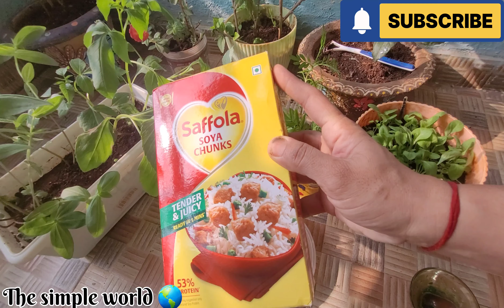Soyabean Water Fertilizer For plants|How to use Soyachunks/Soyabean As Plant Fertilizer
Soyabean Water For plant
soya bean fertilizer
plants fertilizer
 best fertilizer for pepper plants organic fertilizer to plants
best organic fertilizer for plants natural fertilizer for plants organic fertilizer for plants organic plant fertilizer
natural fertilizer for pepper plants organic fertilizer for pepper plants
 plant fertilizer, best fertilizer for pepper plants 2024
organic npk fertilizer for plants liquid fertilizer for plants
Best natural fertilizer for plants. Using soya chunks you can easily make a homemade fertilizer at home. This is a organic fertilizer free from chemicals. This is a very easy fertilizer for your plant and also low cost or low budget. You can easily prepare this with 5-10 minutes. soya chunks are very rich with the nitrogen which are essential for plant repair and better growth apply this one time every month.
Soya chunks/ granules water for plants ll Nurtrient rich zero waste kitchen product as organic fertilizer in Hindi.
Hello friends, this video is regarding use of kitchen waste product in our houseplants.
The waste product is the water that is left behind after boiling Soya chunks, mini chunks or granules. This water is rich in nutrients and act as a mild fertilizer for our plants. Dilute the liquid with equal amount of water before using and use when water is cooled off. Make sure there is no use of salt and oil while boiling Soya chunks.
It contain around fifty percent of protein and around thirty percent of carbohydrates which are required for healthy plant growth. It is also rich in iron, calcium and magnesium which are also Beneficial for optimum plant health and grow.
So friends, don't drain off this precious liquid into your sinks instead use it on your plant .
Soybean water for plant care _gardeninggoals _gardeningistherapy _gardeningtips

Note : You can apply this fertilizer for all kinds of plants such as vegetables and flowering plants also.